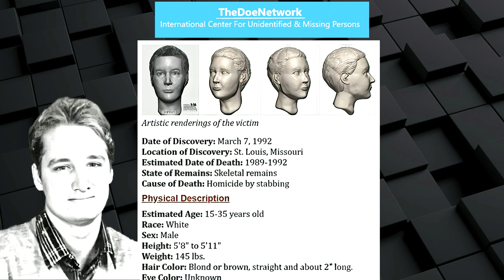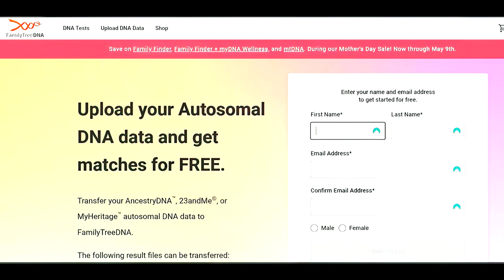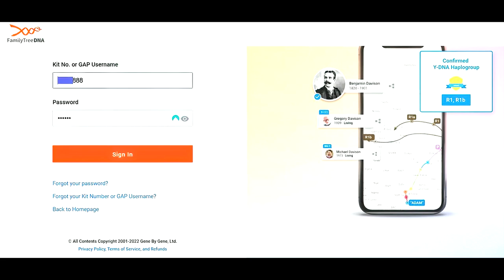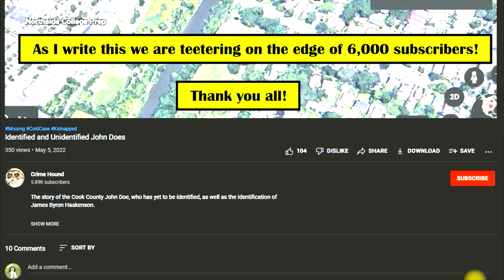Just Identified Does (2022)! Part One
The identification of Tymon Joseph Emily, and Daniel Muniz Jr.

Missing ColdCase Kidnapped MurderForHire Murder UnidentifiedPeople TrueCrime JohnDoe JaneDoe SerialKillers Missing MissingPersons lost JaneDoe Similar to channels like: EWU, Explore with Me, Crime Zone, Southern Girl Crime, Crime Zone, and Real Stories.